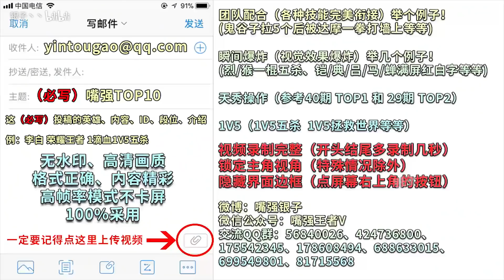《嘴强TOP10》Vol 41：孙策被5人包围必死？别让想象力限制五杀！